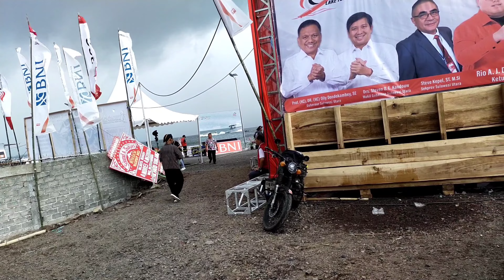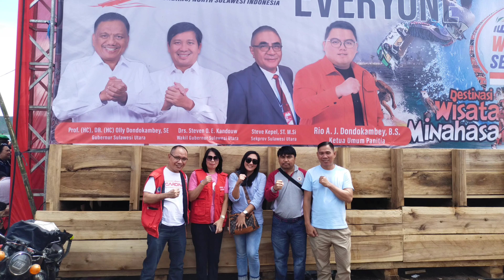Minahasa Wakefest 2023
Minahasa Wakefest 2023 Danau Tondano (Tim Kesehatan)